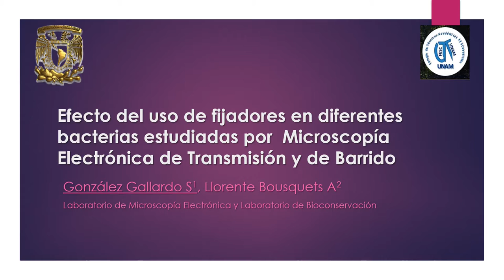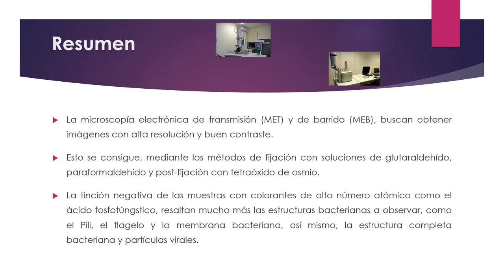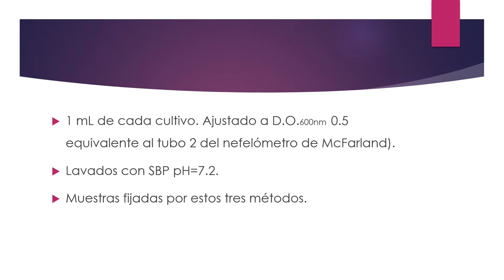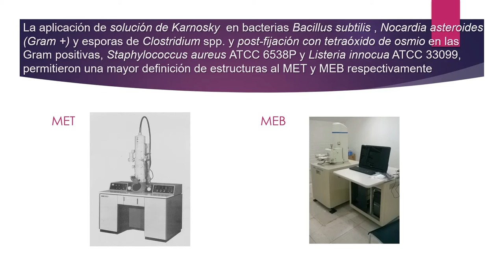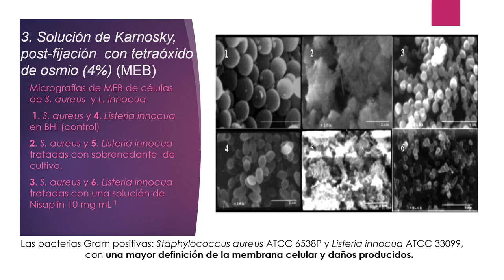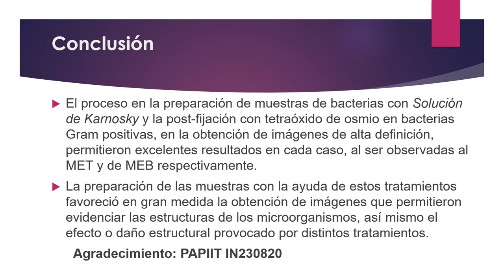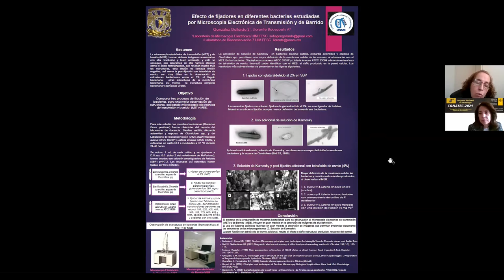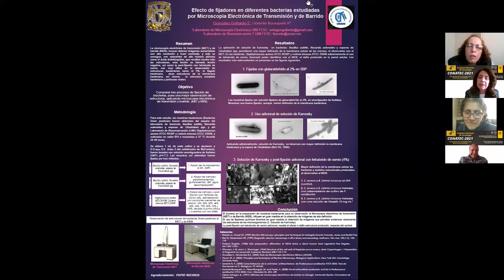Efecto de fijadores en diferentes bacterias estudiadas por microscopia electrónica de transmisión...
Título completo: Efecto de fijadores en diferentes bacterias estudiadas por microscopia electrónica de transmisión y barrido

Autores: Sofía González-Gallardo y Adriana Llorente-Bousquets.

Trabajo presentado el miércoles 24 de noviembre de 2021, durante el 4o Congreso Nacional de Tecnología (CONATEC2021).